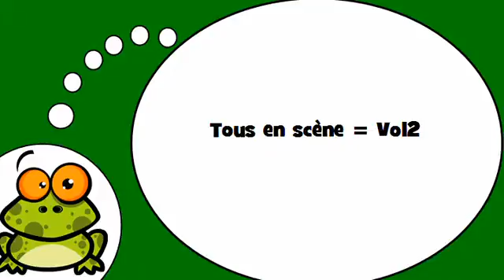Französisch mit mir = Die Verben # 2